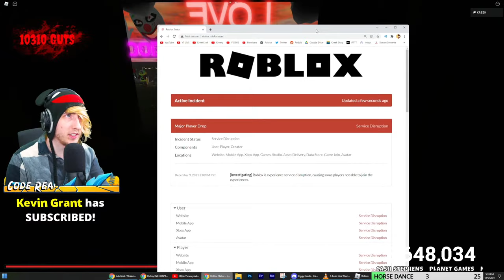RICKEY RAT IS FINALLY BACK! (Rickey Rat Chapter 3)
Rickey Rat Chapter 3 is finally out..